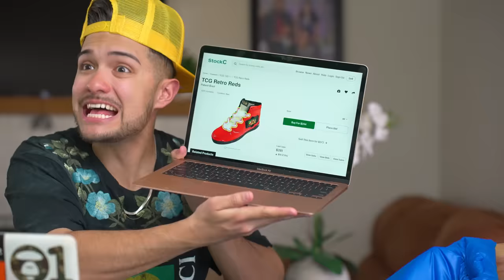HYPEBEAST in a Mexican House [Part 3]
Tim is a hypebeast still living in a Mexican household. Tim's family still doesn't understand his hypebeast fashion lifestyle at all.
Would you spend $500 on a pair of shoes?

Follow Legit Tim!